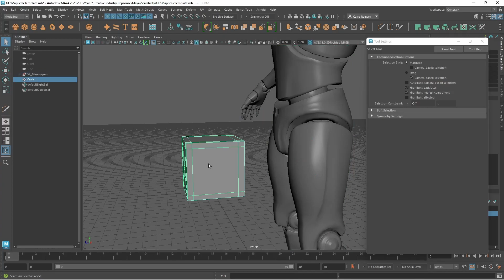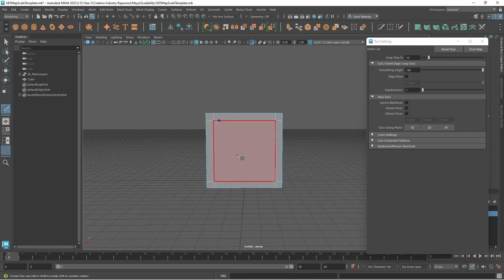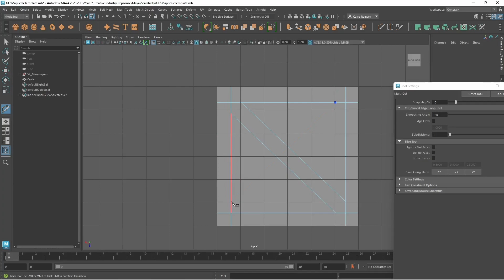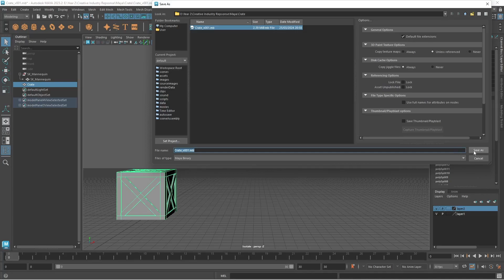Crate Model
Modelling a crate in Maya for a college project.